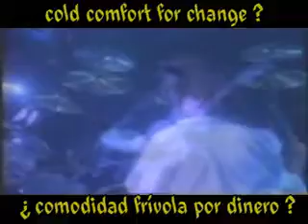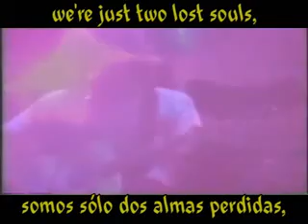ojala estuvieras aqui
Pink Floyd en español , una belleza